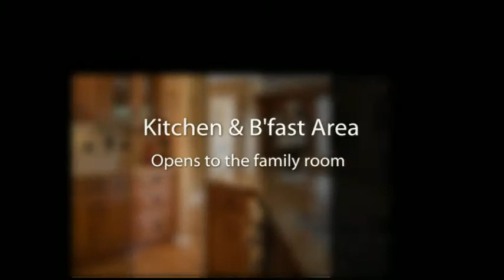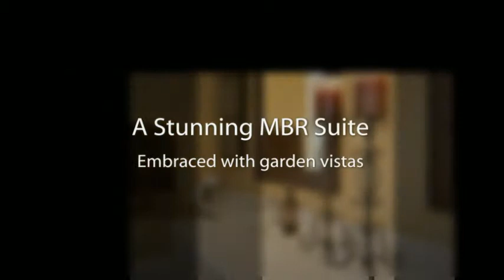20 Grove Creek Court Lafayette CA | Team Rothenberg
Warm, inviting, resort-like living with 4 bedrooms & 2.5 baths... plus an office in Lafayette!